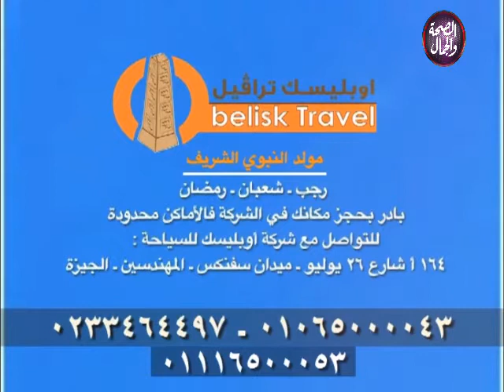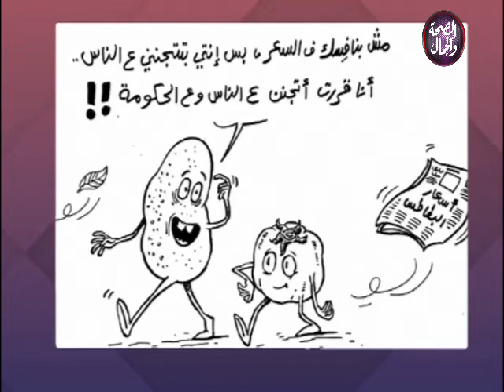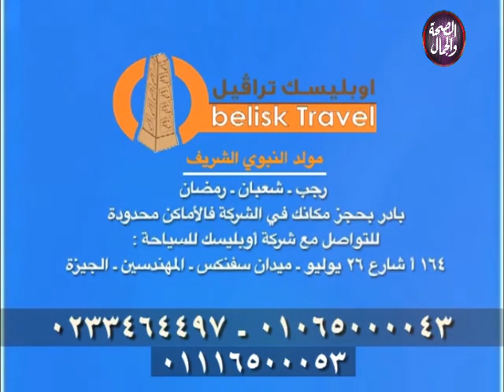سلامتك ألف سلامة | تأثير السوشيال ميديا علي الصحافة المطبوعة .. الفقرة الأولى 17-11-2018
سلامتك ألف سلامة | أخرخبر .. الفقرة الأولى
تقديم | رشا نصر
فى ضيافة  محمد أبو عوض ... الصحفى بجريدة اليوم السابع